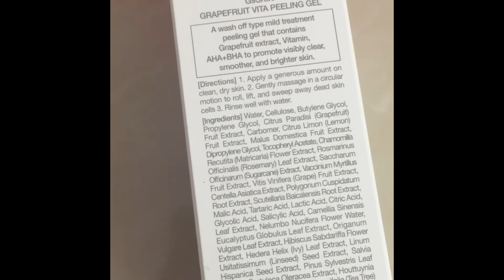Recommended Peeling Gel with AHA+BHA G9Skin Grapefruit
The only peeling gel with AHA+BHA that promotes brightening and good skin.